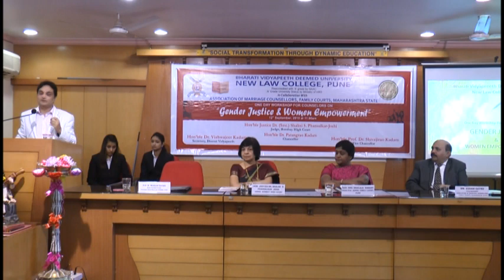Prof. Dr. Mukund Sarda on Gender Justice and Women Empowerment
Prof. Dr. Mukund Sarda, Principal and Dean, New Law College, Pune sharing insights on Gender Justice and Women Empowerment.